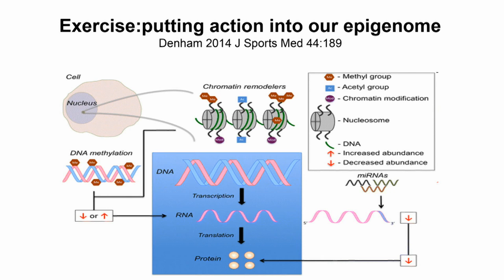Prof. Berrino "DNA, malattie, epigenoma"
Intervento del Prof Berrino ITT Milano su "DNA, malattie, epigenoma".

Convegno "Il Dottor Cibo"  la conoscenza dell'alimentazione salutare per la prevenzione e il miglioramento della qualità della vita. - Firenze 17 gennaiio 2015.

Organizzato dall'associazione A Tavola Con Cura Firenze